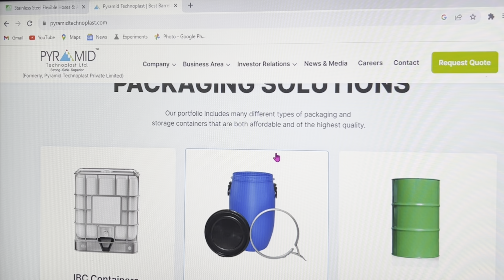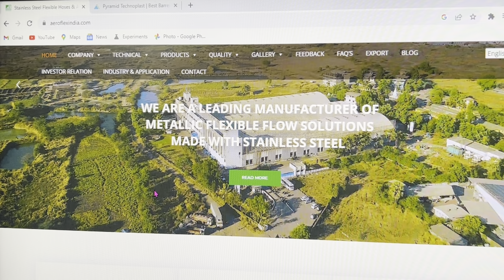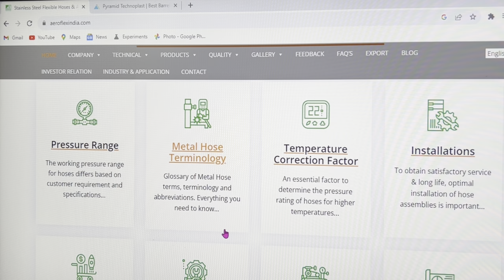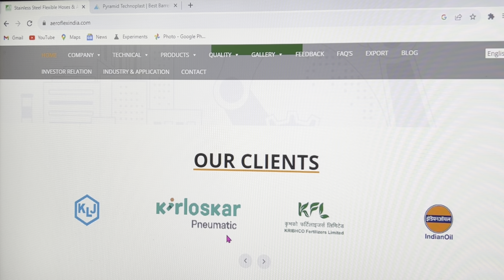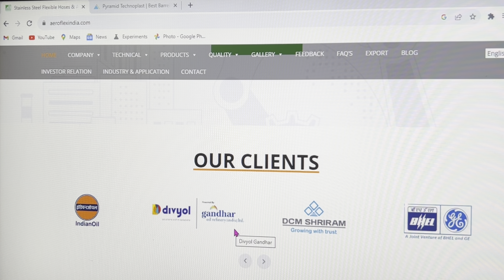IPO GREY MARKET PREMIUM|AEROFLEX INDUSTRY,PYRAMID TECHNOPLAST EXPLAINED|SHOULD APPLY?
Queries,
swing trading
optionstrading scalping strategy
MOMENTUM TRADING